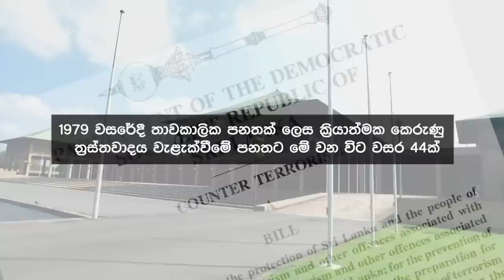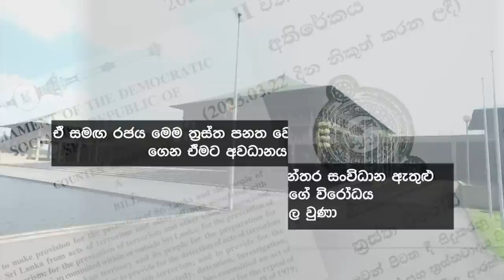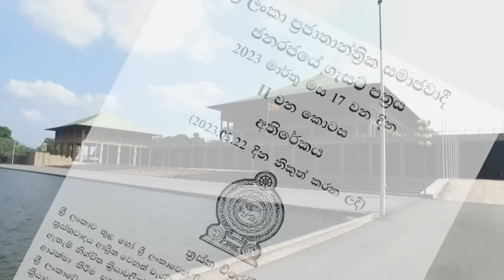Siyatha News | 06.00 AM | 04 - 04 - 2023